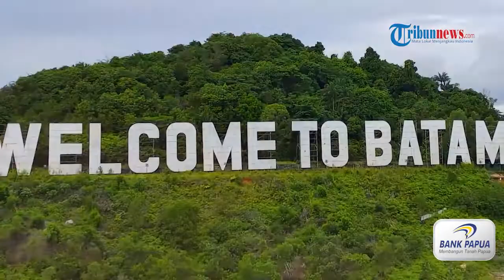Wisata Belanja Barang Branded di Batam, Surganya Belanja dari Produk Gadget hingga Fashion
TRIBUN-VIDEO.COM - Batam terkenal menjadi destinasi wisata belanja oleh wisatawan asing maupun domestik.

Berbagai pusat perbelanjaan seperti mal tersedia di Batam untuk memanjakan pengunjung.

Kamu bisa mencari barang-barang seperti koleksi tas, parfum, hingga gadget dengan harga terjangkau.

Kota yang letaknya dekat dengan Singapura ini terkenal sebagai destinasi wisata belanja yang menyenangkan.

Termasuk Nagoya Hill Shopping Mall hingga Lucky Plaza yang namanya sudah populer bagi warga Batam.(*)

Artikel ini telah tayang di TribunBatam.id dengan judul 7 Mall di Batam yang Jadi Surga Wisata Belanja, Sediakan Produk Gadget hingga Fashion,